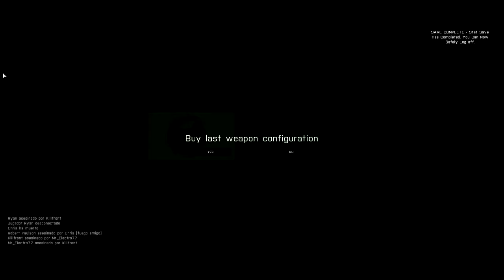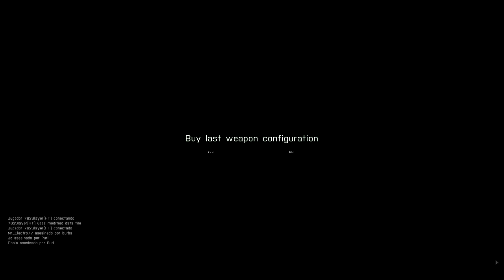King Of Hill [MP] | Arma 3 Gameplay - KAVALA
Asalto y defensa de la ciudad de KAVALA. Resumen de un Gameplay de Arma 3 multiplayer modo King Of Hill en el Canadá Takeover Hardcore Sever.. Un estilo de juego muy realista, lleno de acción y estrategia..

Los gameplays completos de este modo suelen durar entre 2 y 3 horas (a veces hasta más), por razones obvias muestro un pequeño resumen de lo más interesante que logro grabar de la partida.

Steam: Electrodinamico572
ORIGIN:Electro572